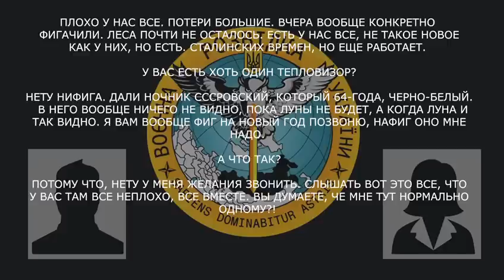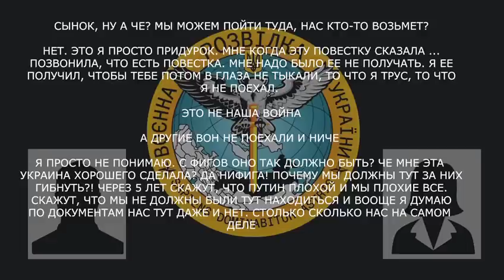«Дали ночник сссровский, который 64 года...»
Військовий рф розповів матері про погане забезпечення, обурився святкуванню Нового року та шкодує про отримання повістки:

▪️ «плохо у нас все, потери большие»;
▪️ «нету нифига, дали ночник сссровский, который 64-года, черно-белый»;
▪️ «мне надо было её не получать…это не наша война» — про отримання повістки;
▪️ «наемники эти скотины беспонтовые. Польша вообще твари».

джерело: джерело:  Головне управління розвідки МО України